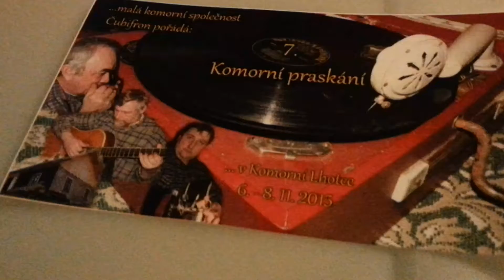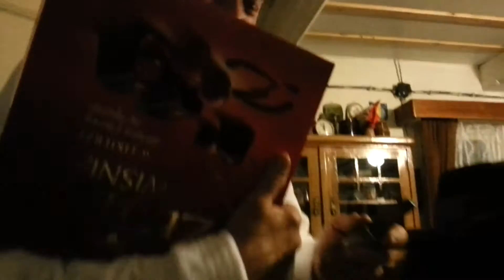Komorní praskáni 2015 - zahájení (2)